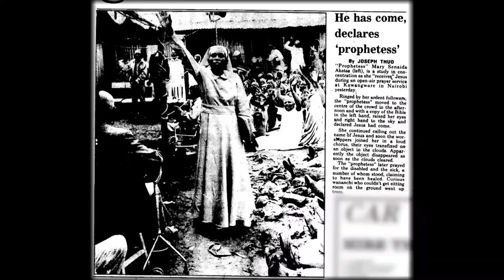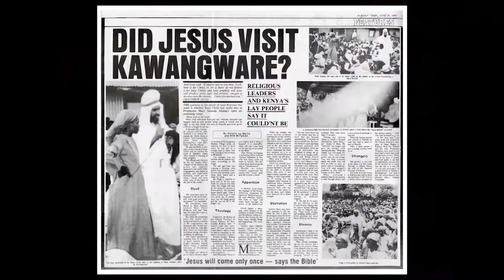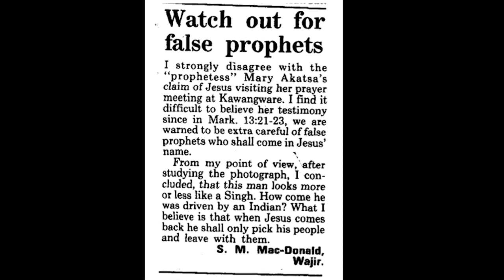Prophetess Mary Akatsa – Maisha Mkanda | Maisha Magic East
A controversial Kenyan prophetess and founder of Jerusalem Church of Christ Mary Akatsa was widely reported to have brought Jesus Christ to her church in 1988. Watch her interview.